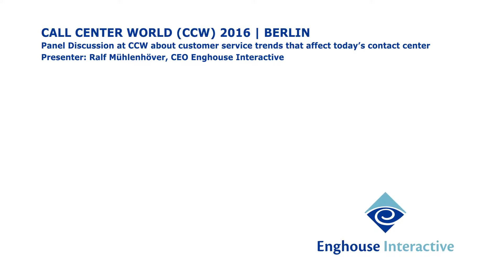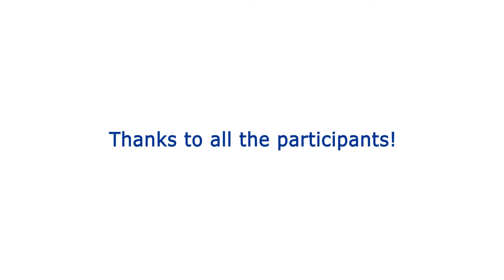Panel Discussion: Artificial Intelligence and Virtual Assistants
Panel Discussion at Call Center World (CCW) 2016 in Berlin about customer service trends that affect today's contact center. Presented by Ralf Mühlenhöver, CEO Enghouse Interactive. With contributions from Harald Henn, CEO Marketing Resultant, Digital Customer Service and Contact Center Expert.